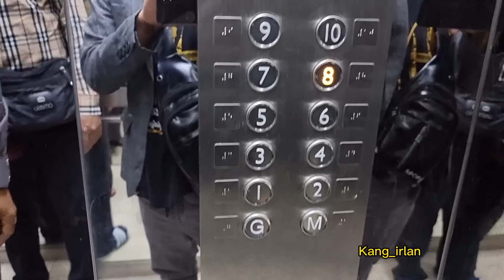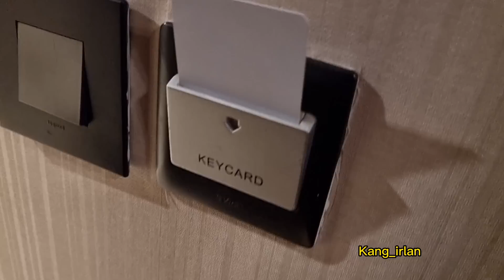PENAMPAKAN HOTEL DEPAN MAKAM NABI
Vlog kali ini kang irlan sedang di kota madinah masjid nabawi.
saya akan ajak para penonton jalan santai dari Halaman masjid Nabawi sampai ke hotel tempat penginapan kang irlan dan alman Mulyana Di madinah.
seperti apa kenyamanan hotelnya silahkan simak videonya.